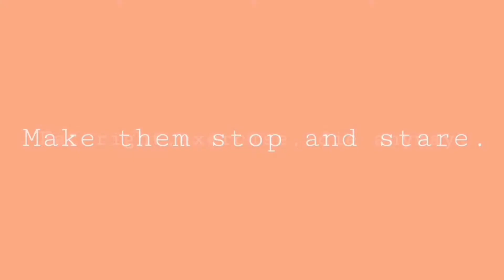Five Words Instagram Captions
Note :- All the Music , Images/Pictures and Apps I use in this Video are Copyrighted to their Respected Owners and not me. I Just use them in my Videos for education Purpose. Thank You keepCreating

Musician: Rook1e